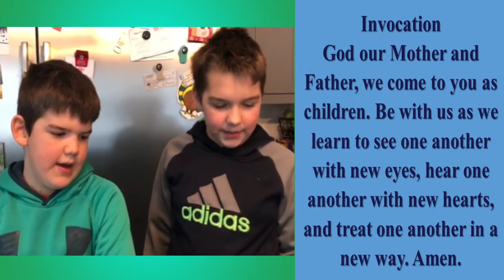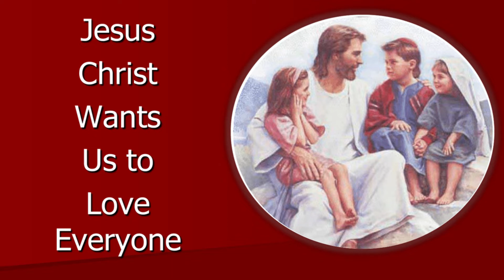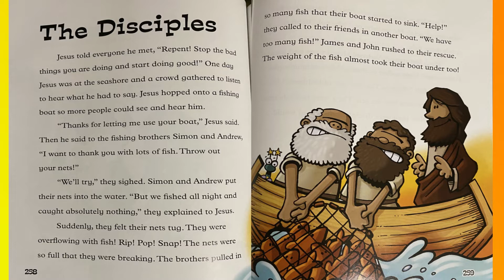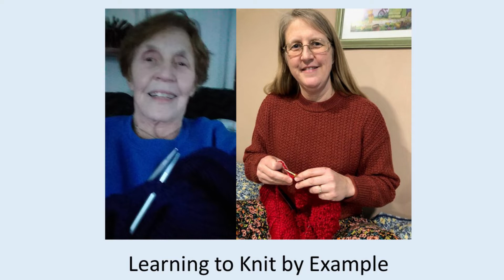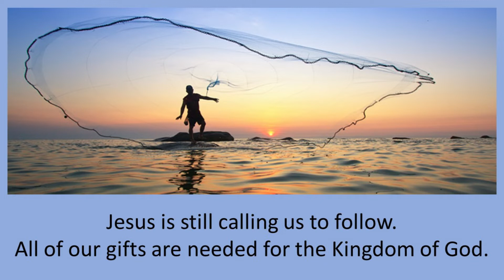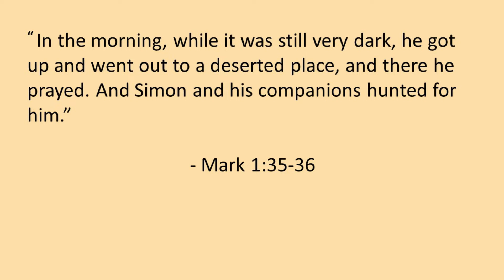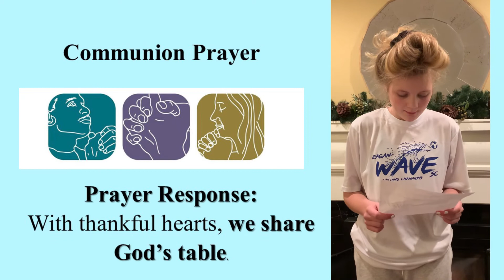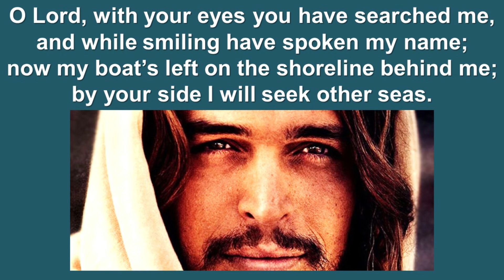January 10th Worship at St Paul's UMC